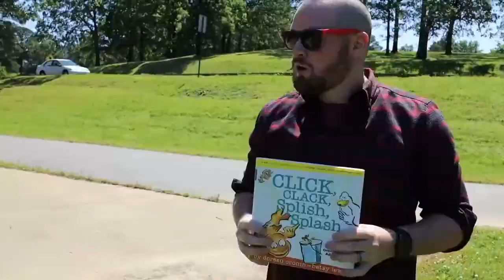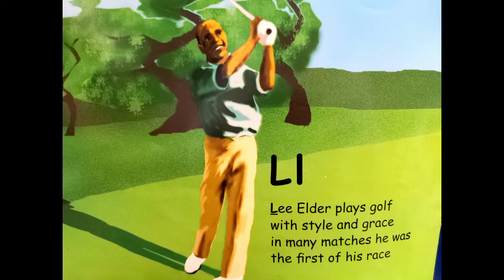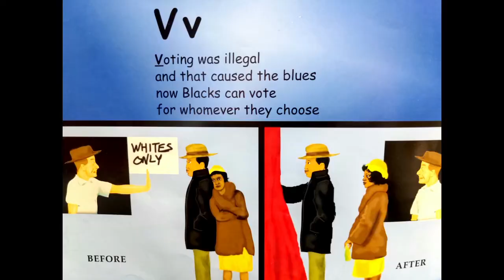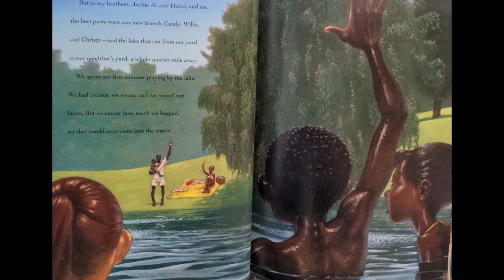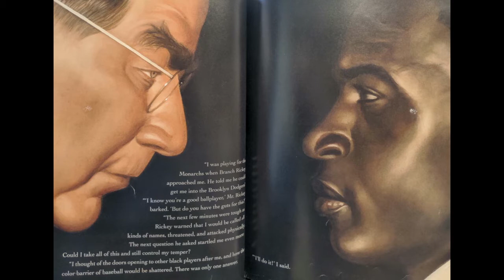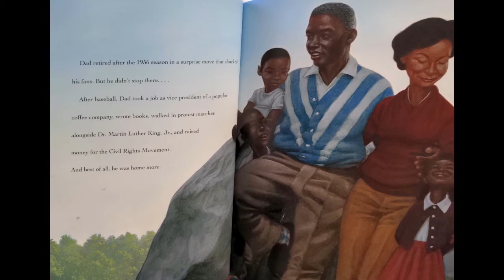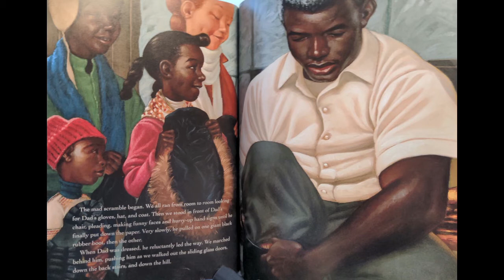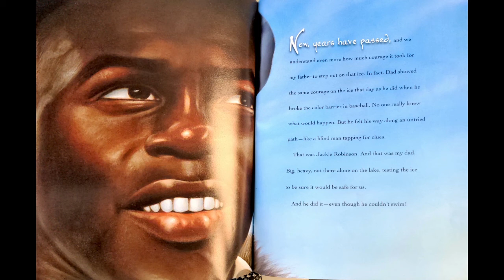Black History Month Storytime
Mr. Marcus reads Testing the Ice by Sharon Robinson and The ABC's of Black History by Craig Thompson.